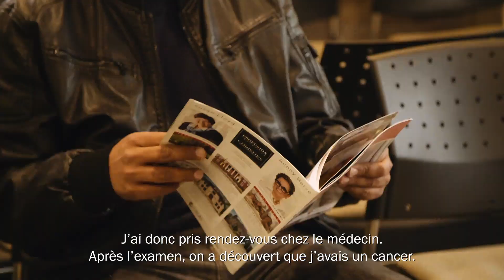Reinventing cancer care for our patients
Thoracic surgeons at the Montreal General Hospital have developed a living biobank to help find appropriate treatments for patients with rare tumors. At the time of surgery, they take tissue from the tumor and grow live cancer cells in the lab, to generate what they call patient-derived organoids. This new approach allows them to check the genetics of the cancer and to try multiple drugs on the organoid, all at once, saving both a lot of time and a lot of potential suffering for their patients. To learn more about innovation in oncology at the Montreal General Hospital, --- Les chirurgiens thoraciques de l'Hôpital général de Montréal ont développé une biobanque vivante leur permettant de choisir les traitements appropriés pour les patients atteints de cancers rares. Au moment de la chirurgie, ils prélèvent des tissus provenant de la tumeur et les cultivent en laboratoire, pour générer des organoïdes dérivés de patients. Cette nouvelle approche leur permet d'analyser la génétique du cancer et d'essayer plusieurs médicaments à la fois sur l'organoïde, sauvant beaucoup de temps et de souffrance potentielle à leurs patients. Pour tout savoir sur les innovations en oncologie à l’Hôpital général de Montréal, rendez-vous au